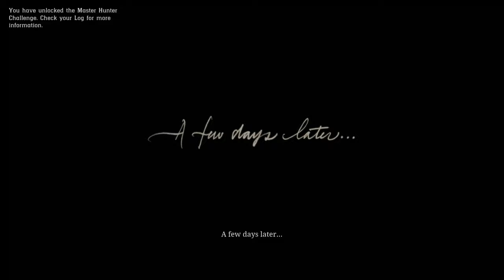#4 RED DEAD REDEMPTION 2 | NO COMMENTERY WALKTHROUGH | KHALNAYAK YT GAMING